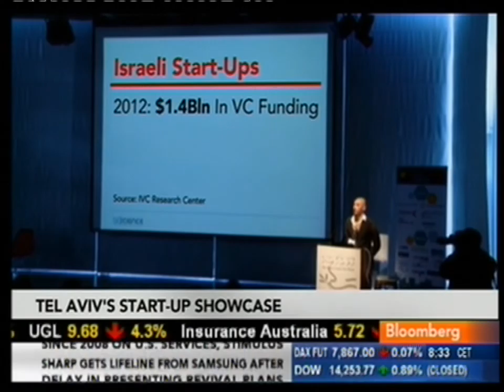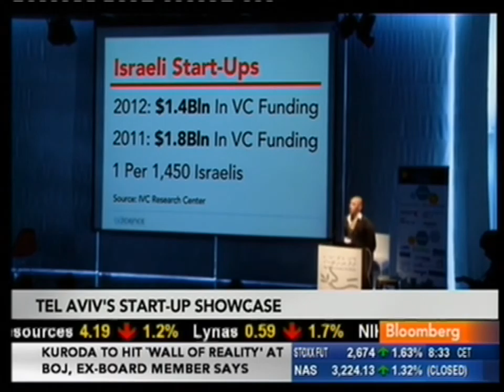Elliott Gotkine Live from TASE - 06.03.2013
Israeli Tech Companies Compete for Start-Up Cash

March 6 (Bloomberg) -- Bloomberg Europe Markets Editor Elliott Gotkine reports on a start-up showcase for Israeli tech companies in Tel Aviv. He speaks on Bloomberg Television's "Countdown."